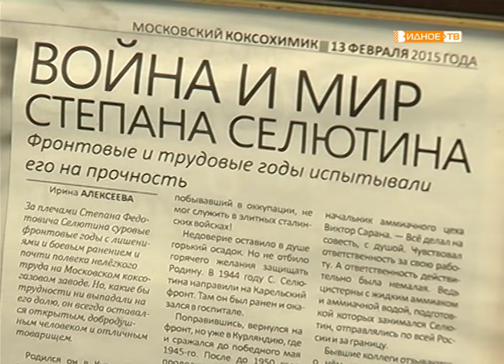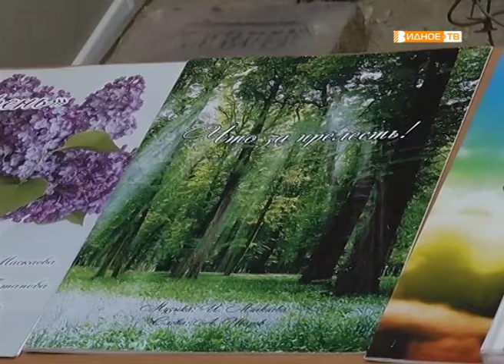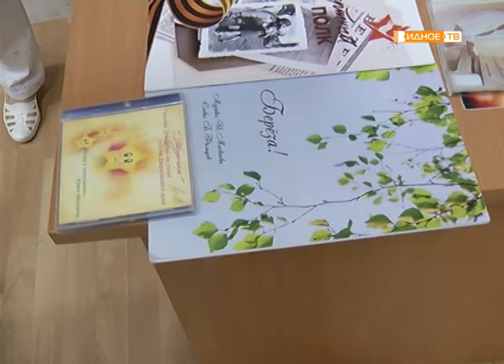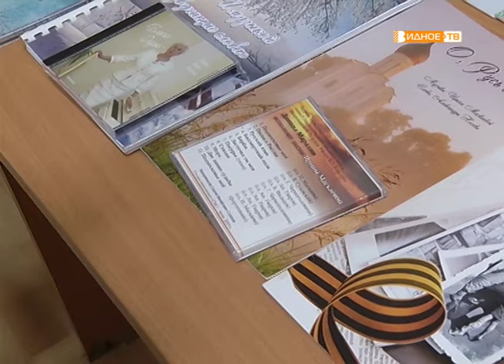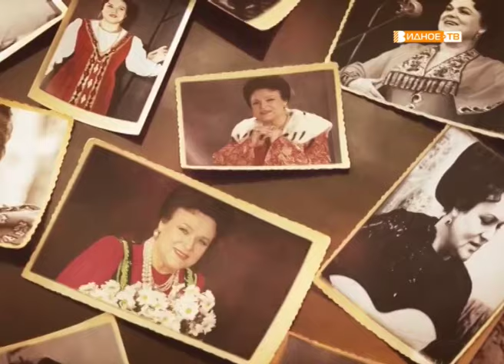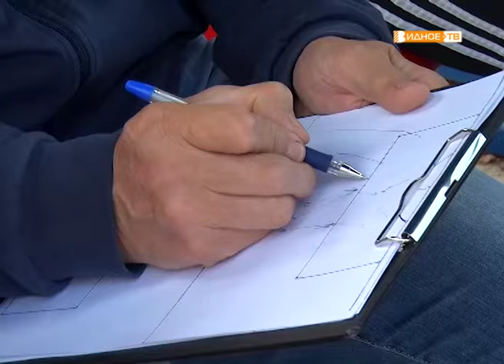Новости телеканала Видное-ТВ (16.07.2019 - вторник)